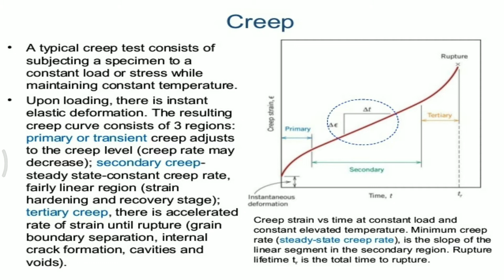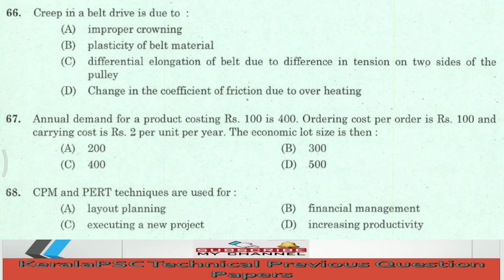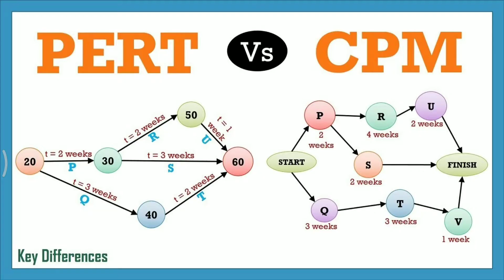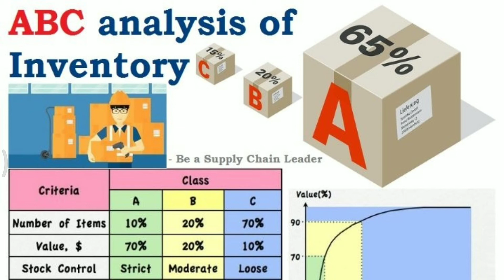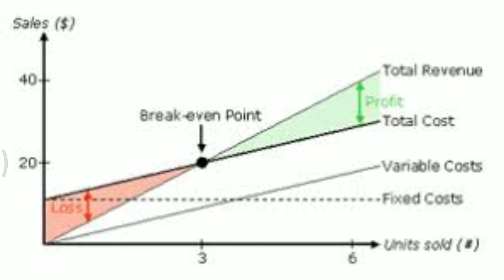KERALA PSC ASSISTANT ENGINEER MECHANICAL PREVIOUS YEAR QUESTION LECTURER PROFESSOR PART 14 147/2015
This video gives the answers with explanation for KERALA PSC ASSISTANT ENGINEER MECHANICAL  - TRAVANCORE TITANIUM PRODUCTS/ STATE FARMING CORPORATION previous year question paper Technical 147/2015 which will be usefull for ASSISTANT ENGINEER, LECTURER, PROFESSOR, WORK ASSISTANT examination in MECHANICAL.